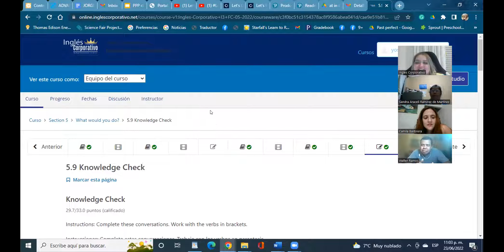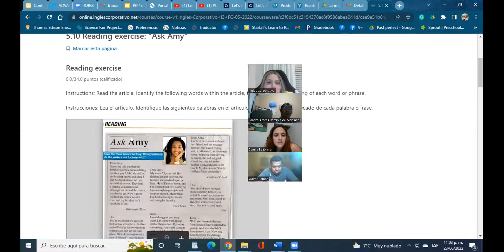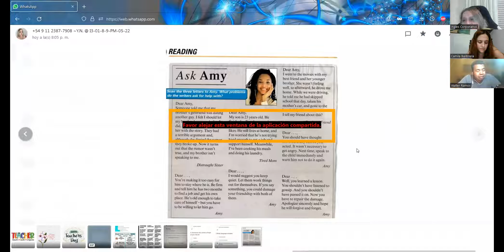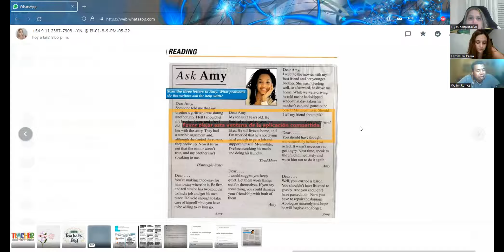Ingles Corporativo-23 de junio- Perfect modals